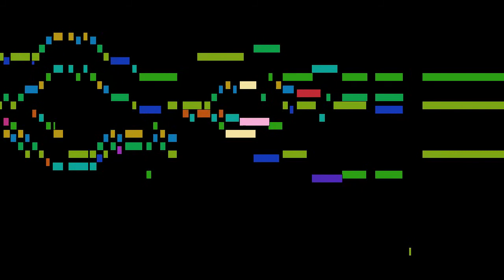Mikhail Glinka - Fugue in D major, from 3 Fugen for piano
Fugue in D major, from 3 Fugen for piano, by Mikhail Glinka, with animated score.

FAQ:

Q: Who is Mikhail Glinka?
A: A wealthy retired army captain, as the family had a strong tradition of loyalty and service to the Tsar, while several members of his extended family had also developed a lively interest in culture.